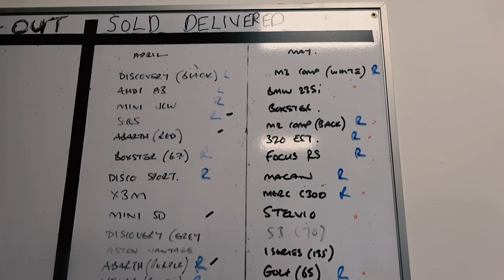I Bought a £30,000 VW Golf MK8 GTI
Collecting my VW Golf GTI Mk8 from Tony at Gravelwood Cars! A quick look into my spec and why I bought this car. In my opinion, it's one of the best cars for around £30,000 at the moment!